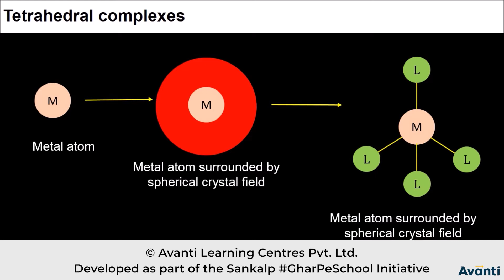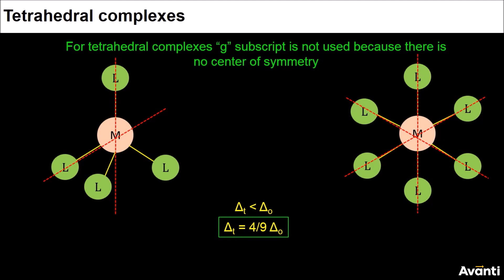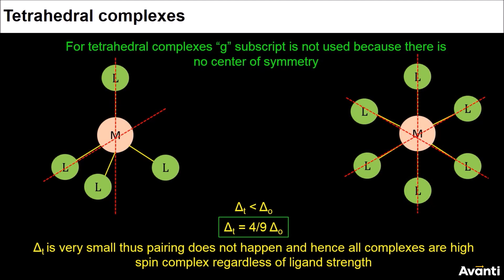6. 12C09.4 CV4 Tetrahedral Complexes